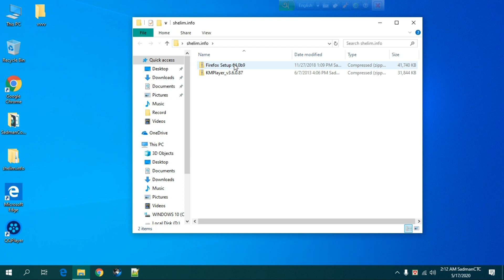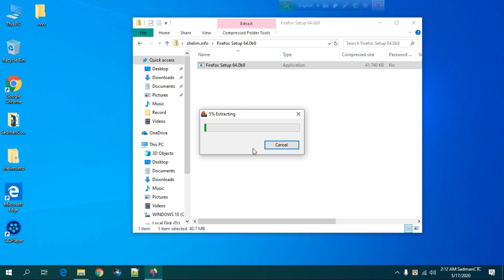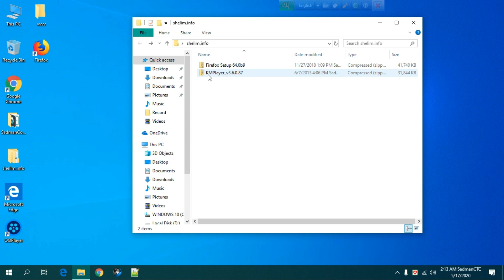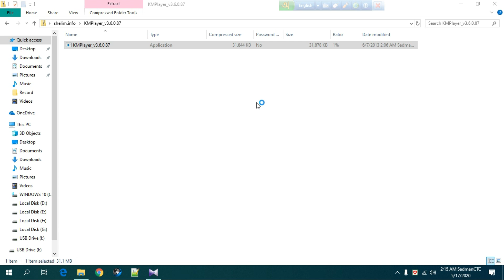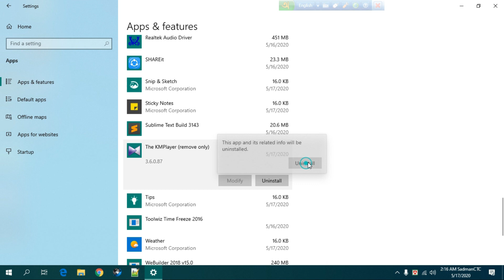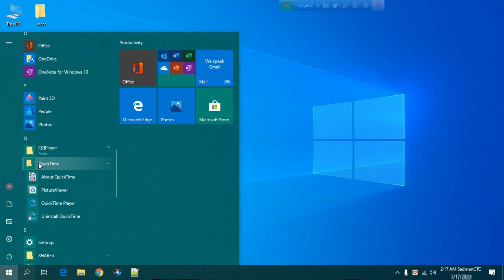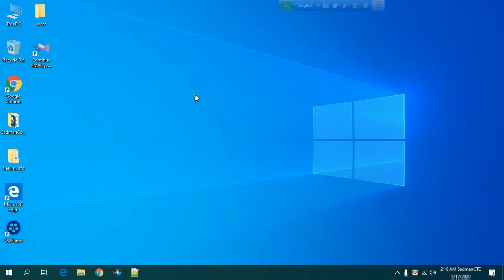Computer Basic Windows 10 Bangla Tutorial || Computer Basic Knowledge Windows 10-Part-05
Computer Basic Windows 10 Bangla Tutorial || Computer Basic Knowledge Windows 10